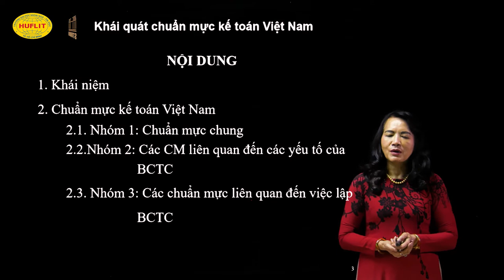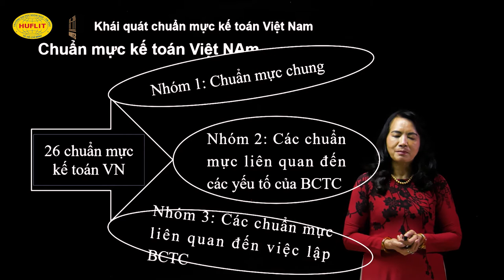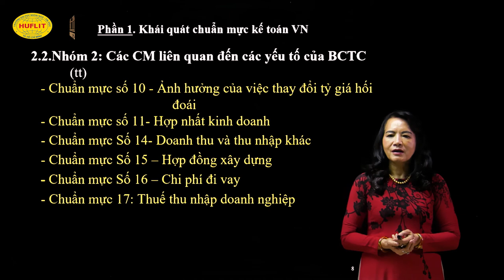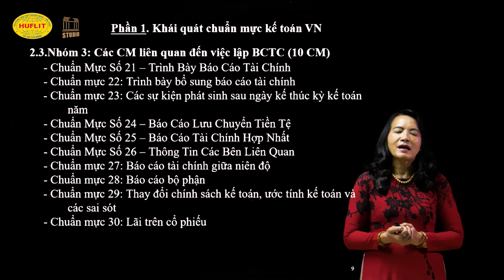Phần 1: Chuẩn mực kế toán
TS. Nguyễn Thị Tuyết Như, Giảng viên Khoa KTTC-HUFLIT